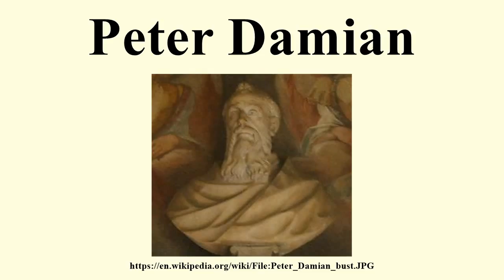Peter Damian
Image-Copyright-Info
Author-Info:   Srnec at English Wikipedia

Image-Copyright-Info